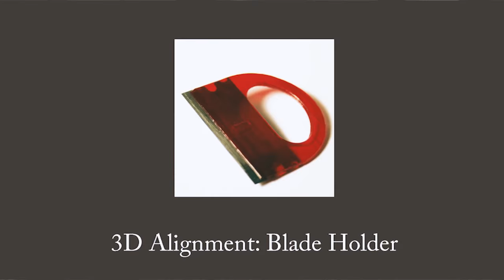3D Printing Rap - Glass, Phones, & Coffee - 3D Nuggets